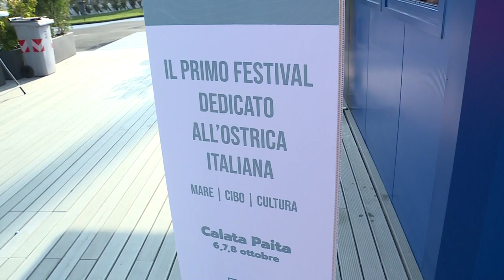Festival delle ostriche, presentata l'edizione 2024 - italianoysterfest.it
servizio di TELELIGURIASUD
Un alimento prezioso, da sempre associato a lusso ed eleganza. L’ostrica, particolarmente apprezzata dagli amanti dei sapori del mare, diventa un volano per l’economia legata al mare. Si terrà il 10, 11 e 12 maggio alla Passeggiata Morin l’Italian Oyster Fest, il primo festival italiano dedicato alle ostriche e alla loro filiera produttiva. Uno degli obiettivi di questo evento sarà proprio quello di diffondere consapevolezza su questo prodotto e fare in modo che il suo consumo diventi sempre più diffuso.
L’evento nasce dalla collaborazione tra Camera di Commercio Riviere di Liguria, Legacoop Liguria e Cooperativa Mitilicoltori spezzini. La Manifestazione ha il patrocinio del Ministero dell’Agricoltura, della Sovranità Alimentare e delle Foreste, di Regione Liguria, Comune della Spezia e Autorità di Sistema Portuale del Mar Ligure Orientale, e prevede la collaborazione di tutte le associazioni di rappresentanza del settore, oltre Legacoop, Confcooperative, Coldiretti e AMA...